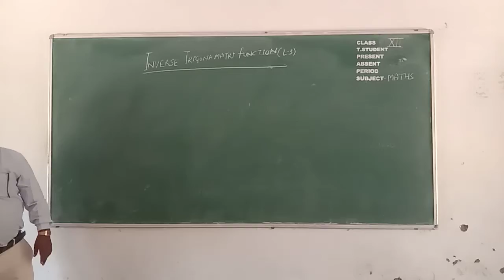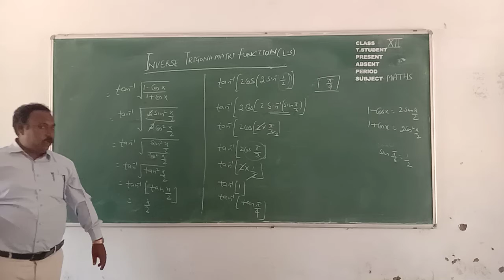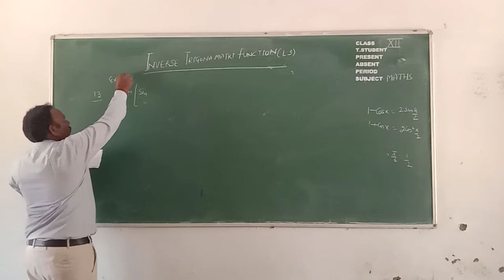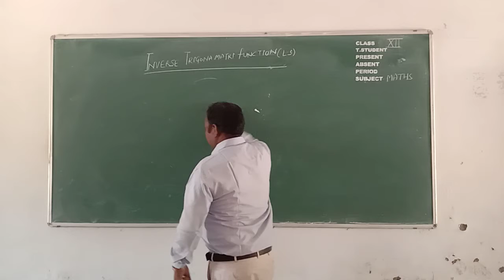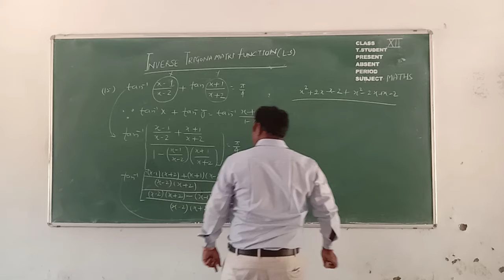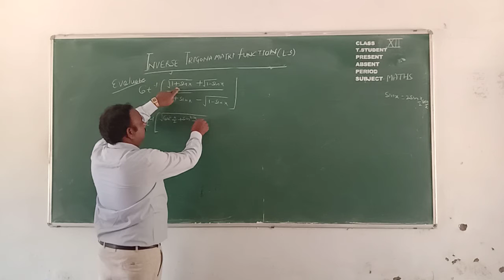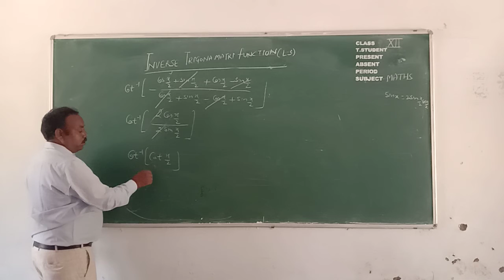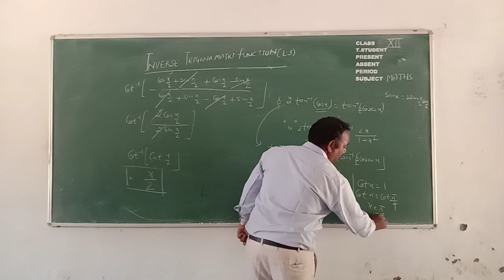Class 12 Inverse Trignometric Function Lecture 3